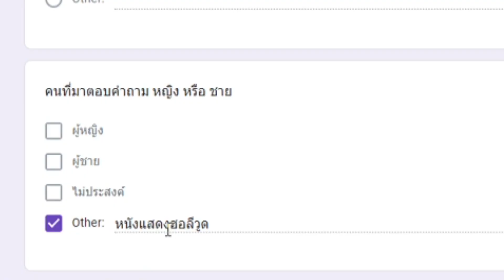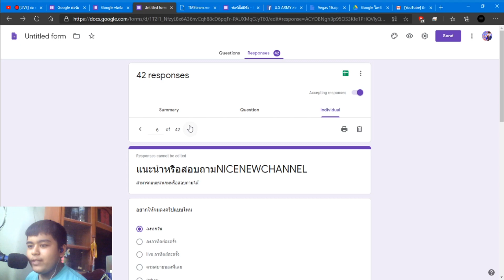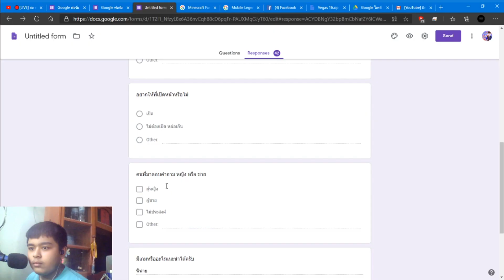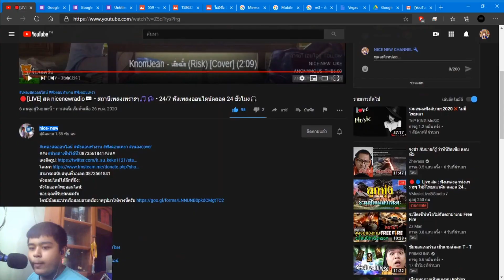ส่องดูลิงค์ที่ผมทำให้ตอบคำถามของช่องผม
สนับสนุนวอเลต: 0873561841
ช่องทางการติดต่อ